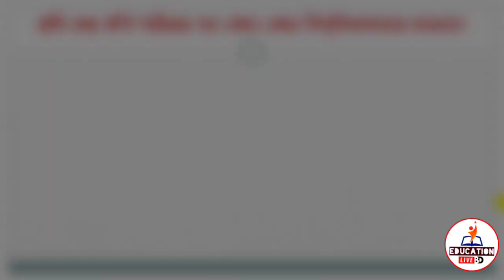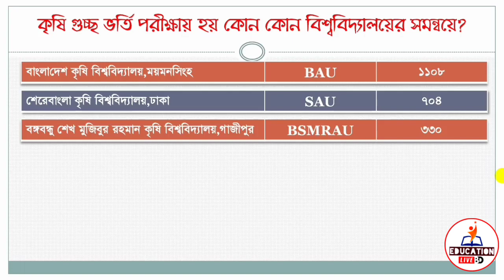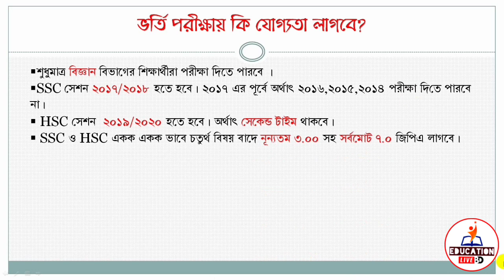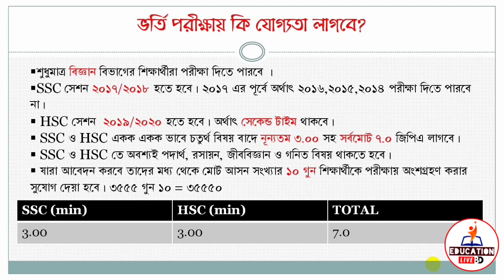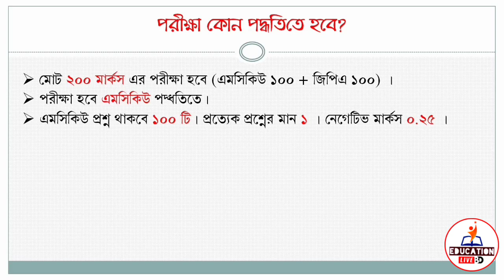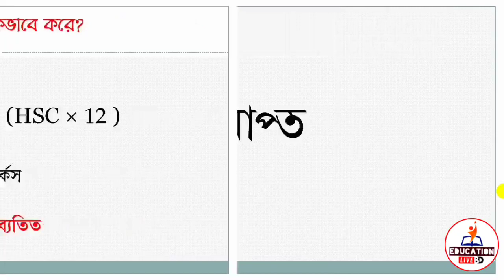Agricultural University Admission Circular A to Z Information 🎓 গুচ্ছ কৃষি বিশ্ববিদ্যালয় A to Z তথ্য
Agricultural University Admission Circular A to Z Details || গুচ্ছ কৃষি বিশ্ববিদ্যালয় A to Z তথ্য

ভর্তি পরীক্ষা নিয়ে যেকোন তথ্য পেতে-